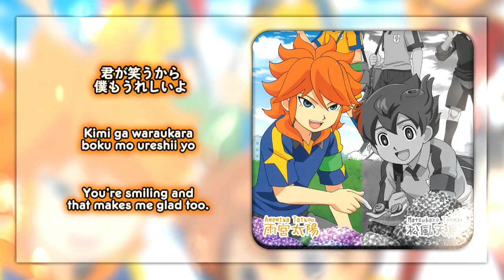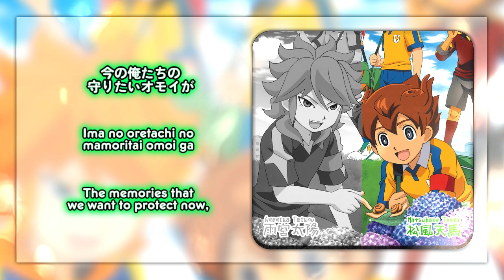Kimi Dakara (君だから) - Taiyou & Tenma Character Song. [KAN/ROM/ENG Full Lyrics]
Kimi Dakara (君だから。, lit. Because it's you) is the Chrono Stone Character Song of Matsukaze Tenma and Amemiya Taiyou. It is sung by their seiyuu, Terasaki Yuka and Eguchi Takuya respectively.

This song is so cute. "Oozora ga niau kimi dakara" literally means "it's because it's you, who suits the sky so well". But I chose to translate it as "Because it's you, who belongs in the sky". They're both singing it to each other-- so it could either be Taiyou, singing about how Tenma soars to the sky on Pegasus-- or it could be Tenma telling Taiyou he belongs on the field, under the sky, instead of being stuck in that hospital room. It's a beautiful song about them two just loving the idea of playing soccer with each other.